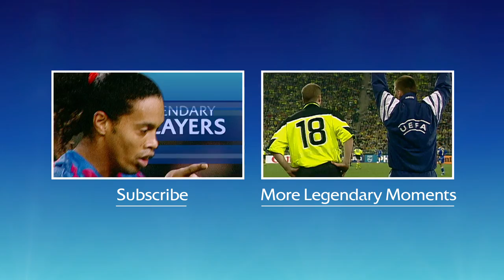Legendary Moments: Mazzola leads Inter to glory (1964)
See how Sandro Mazzola helped Internazionale win the European Cup for the first time by beating Real Madrid in the 1964 final. What are your favourite Legendary Moments? Have your say on UEFA.com.